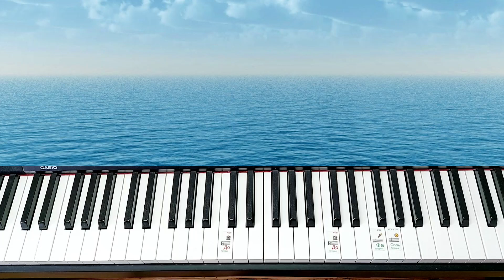ДЫМ Дж Керн на ПИАНИНО Smoke J.Core Piano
Мои разборы на пианино подойдут для начинающих,